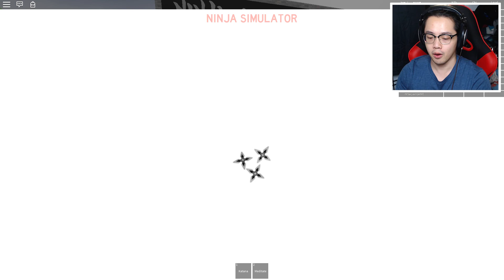THE LEGO NINJAGO MOVIE IN ROBLOX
The LEGO Ninjago Movie in ROBLOX Gameplay - I hope you all enjoyed this video!

✌ MUCH LOVE

About Roblox